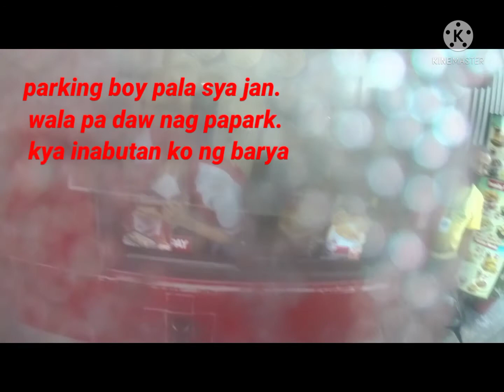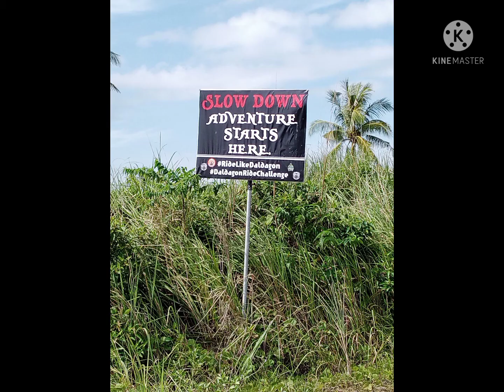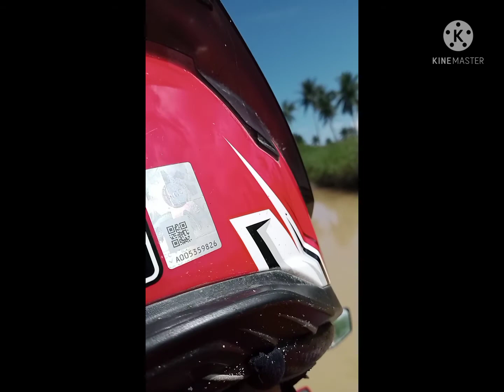Coco beach resort-siruma cam sur ||kuidkad the last resort mission failed.